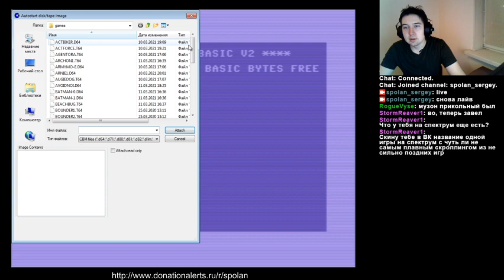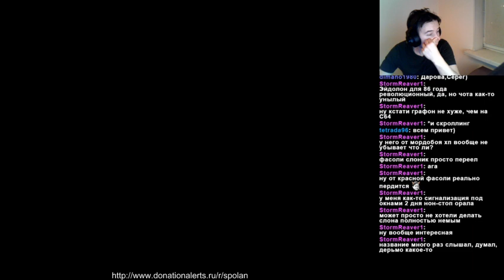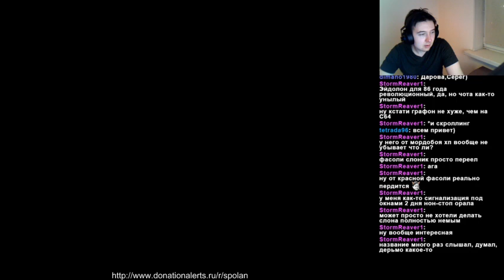Сполан - Dan Dare (C64)